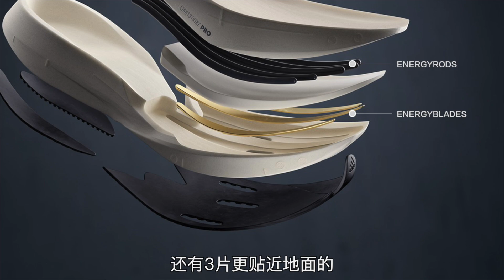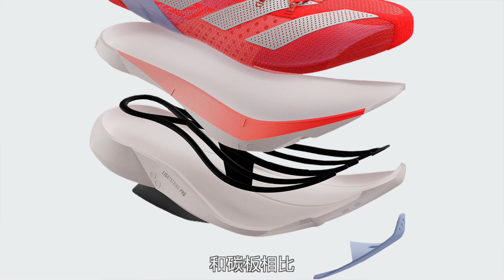ADIZERO 为冠军而来！ADIZERO家族跑鞋介绍！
ADIZERO 为冠军而来！ADIZERO家族跑鞋介绍！ADIZERO家族：PRIME X ｜ ADIOS PRO 3｜TAKUMI SEN 9｜BOSTON 11｜ADIOS 7｜ADIZERO SL